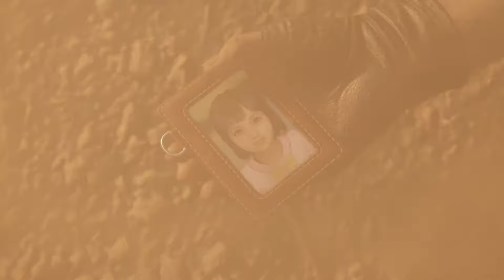【実況】広大な星の探索！FF7リバースをツッコミ実況Part84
本動画のゲームプレイ映像は、株式会社スクウェア・エニックスの許諾を受けて使用しています。

2月29日に発売されたFF7リバース

ダインとの悲しい戦いを終えたバレットたちは
乱入してきたゴールドソーサーの園長ディオの
バギーを与えられたことで脱出！

パルマーのマシンからの追撃をかわして
探索エリアが一気に広がったのであった！